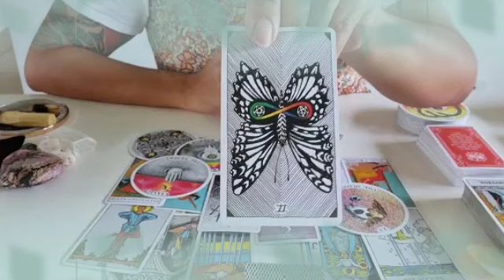برج الجدي من 12 إلى 23 مارس 2023 // أنت محارب إحذر إمرأة هي سبب البعد عن حبيبك😱مواصفاتها أخير راح..🔥